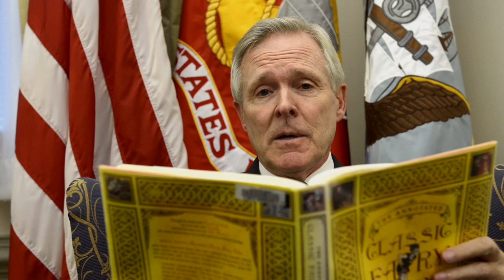An Army Navy Game fairy tale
Secretary of the Navy Ray Mabus reads an Army Navy Game fairy tale to a group of school children.